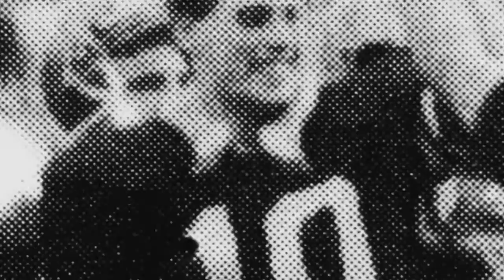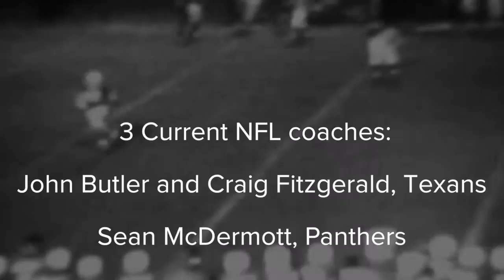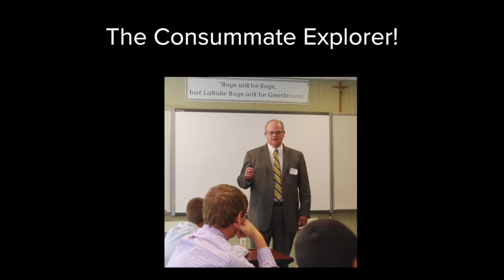100 Seasons of La Salle Football Feature from 2014 Centennial Celebration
A spectacular look back at 100 Seasons of La Salle Football through the eyes of Bill Wasylenko '69 and Matt Sinnott '06.